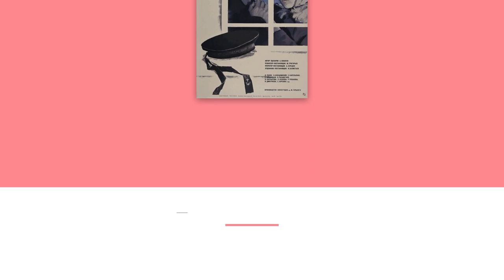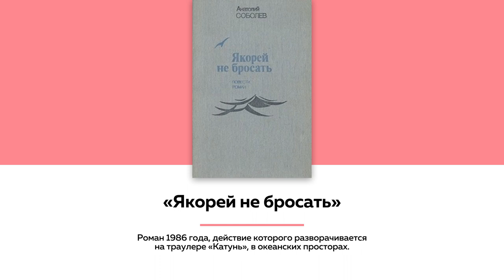Лекции на ТОЛКе. Книги Анатолия Соболева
Анатолий Соболев из того поколения советских писателей, которые пришли в литературу из войны. По произведениям Соболя были сняты ленты «Посейдон» спешит на помощь» (1977), «Письмо из юности» (1973), а также два фильма–спектакля. Почему его произведения стоит прочитать именно сейчас рассказывает кандидат филологических наук Сергей Мансков